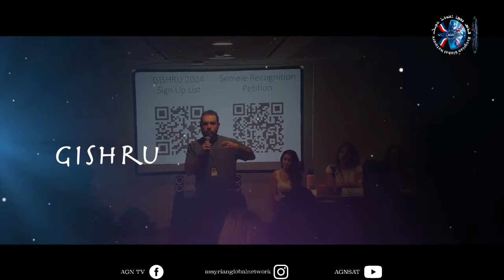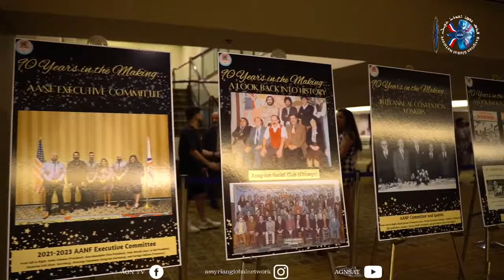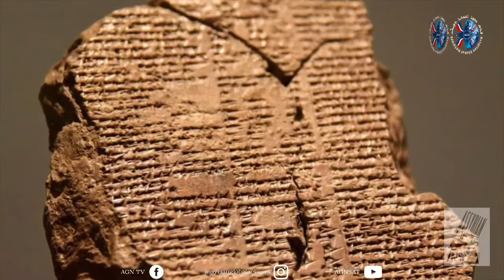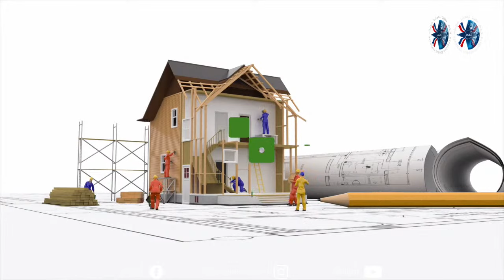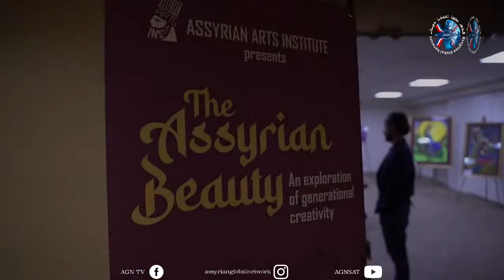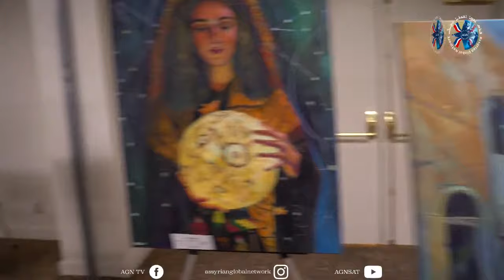“ The Importance of Assyrian Art ”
“The Importance of Assyrian Art” - Convention 2023